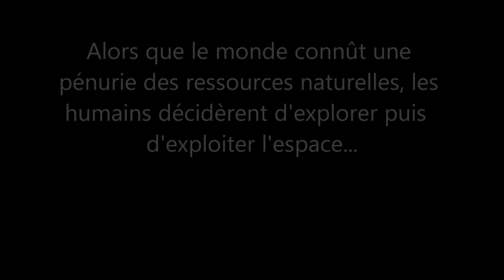Space Soldiers - Dessin animé (2014)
Court-métrage, Dessin animé, Action, Aventure, Space opera

Alors que le monde connait une pénurie des ressources naturelles, les humains décident d'explorer l'espace en recherche d'une planète à exploiter. Mais un groupe de terroriste a réussi a prendre contrôle d'une station permettant de faire la liaison entre ma terre et une autre autre planète. Les gouvernements envoient donc une unité de soldats expérimentaux internationaux jamais testé auparavant.

Projet réalisé dans le cadre d'un devoir de collège.